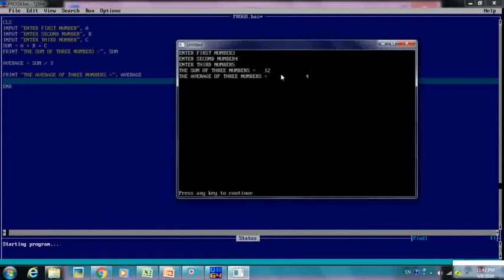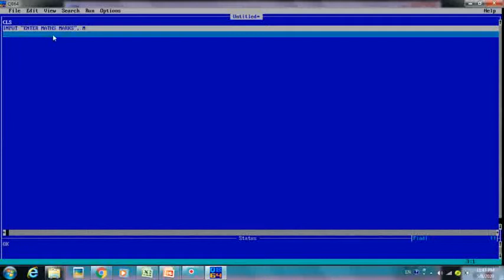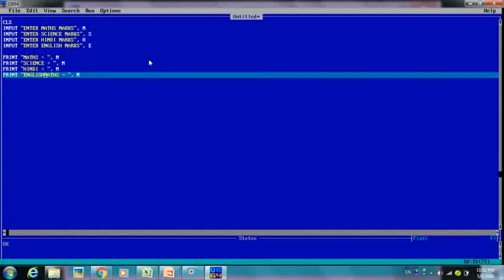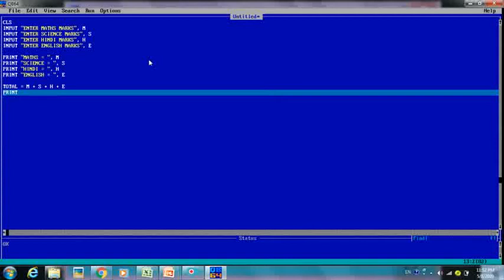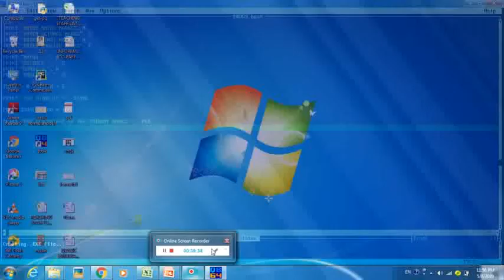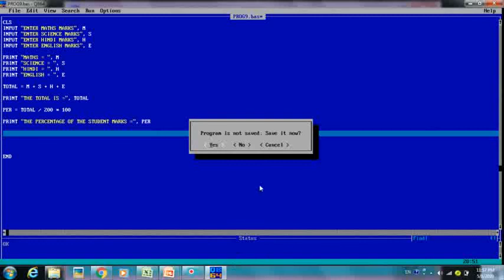CHAPTER - 4 QBASIC PROGRAMMING PRACTICE | PART - 3 | -MR. SACHIN VERMA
HELLO STUDENTS...